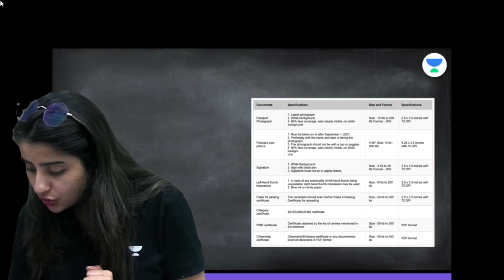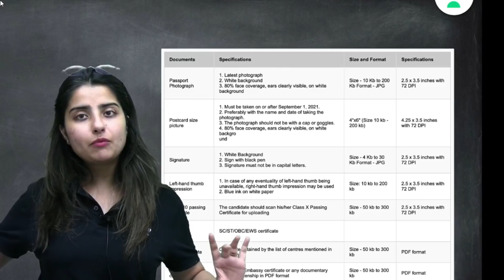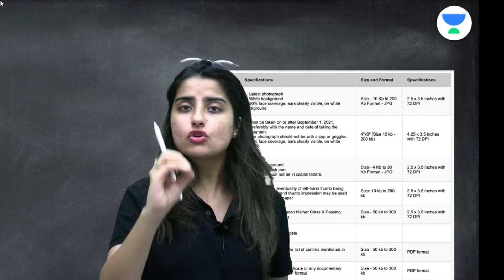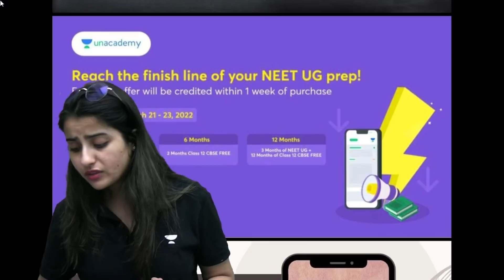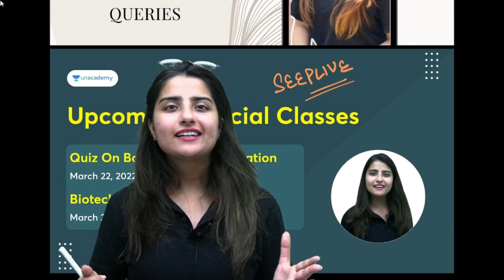NEET 2022 Application Form | Important Documents for Registration | NTA Latest Update | Seep Pahuja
Use Code: SEEPLIVE ➤ UNSAT - Unacademy National Scholarship Admission Test

👉🏼 Call Seep Pahuja's team on 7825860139 and take your NEET Preparations to the next level
👉🏼 Watch Seep Pahuja’s Free YouTube Classes and PDFs for NEET 2022 & 2023

Unacademy NEET brings you yet another amazing series Manthan 2.0 to help you prepare for NEET 2022/23 with our Best Educators. In this session, Seep Pahuja will be discussing Contraceptive Methods from Reproductive Health and will help you revise the topic according to NEET 2022/23. Watch this video to know some of the best practices to follow to crack NEET.

Unacademy Subscription Benefits:
1. Learn from your favorite Educator
2. Dedicated DOUBT sessions
3. One Subscription, Unlimited Access
4. Real time interaction with Educators
5. You can ask doubts in live class
6. Limited students
7. Download the videos & watch offline

Get the NEET Iconic Advantage:
1. Personal Coach
2. Study Planner & Bi-weekly Reviews
3. Dedicated Doubt Clearing Space
4. Personalized Test Analysis
5. Study Booster Sessions
6. Preparatory Study Material
7. All the Unacademy Subscription Benefits